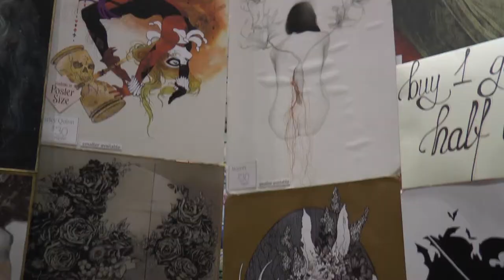Sasha Yosselani - Comikaze 2015 - NerdCulture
End Card: (sound cloud) Sean MoreBass